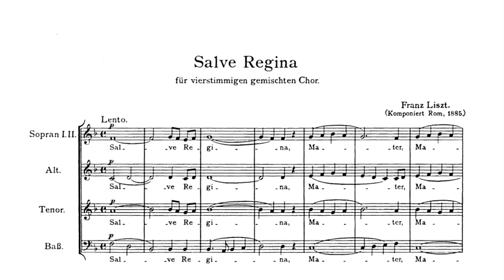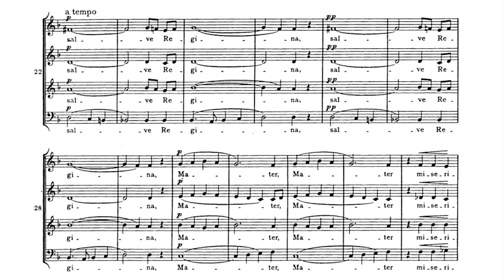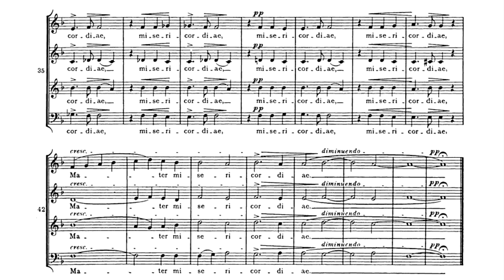Franz Liszt - Salve Regina S. 66 (1885) audio+sheet music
Franz Liszt - Salve Regina S. 66 (1885)
Kammerchor I Vocalisti; Hans-Joachim Lustig (conductor)